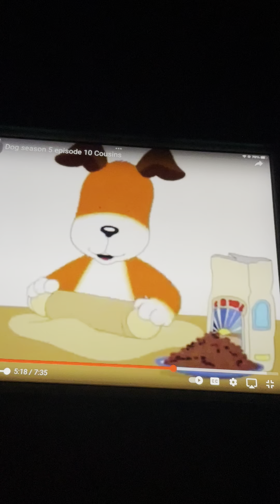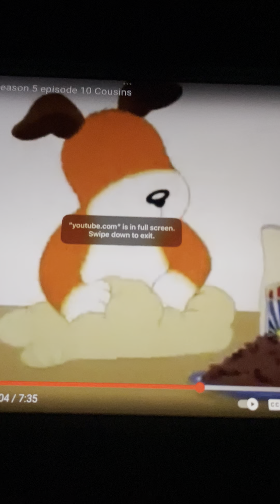Pat A Cake